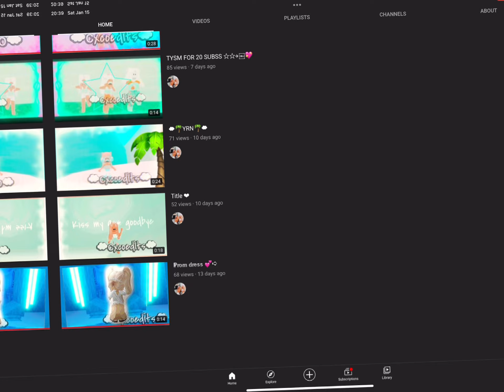SUBSCRIBE TO HER RIGHT NOW SHE IS SO UNDERRATED GET HER TO LIKE 40 - 50 SUBS OR SMTHN 🤩